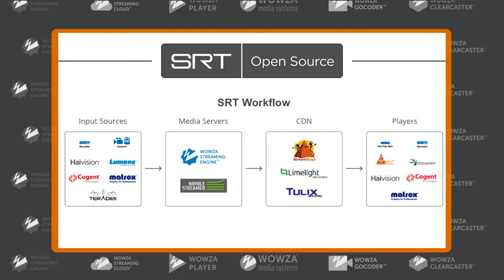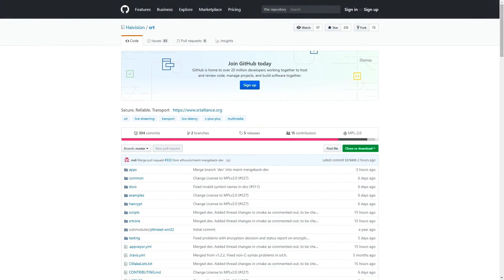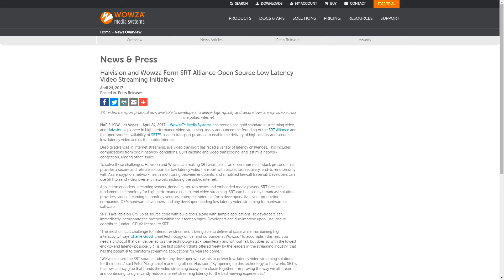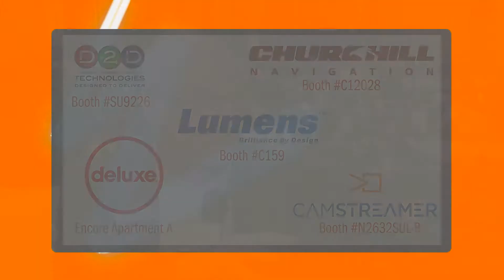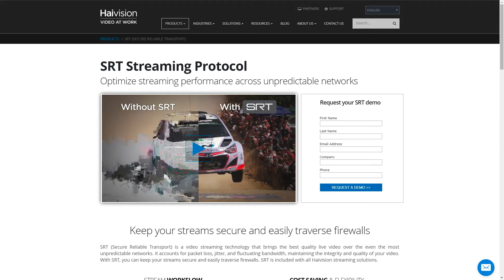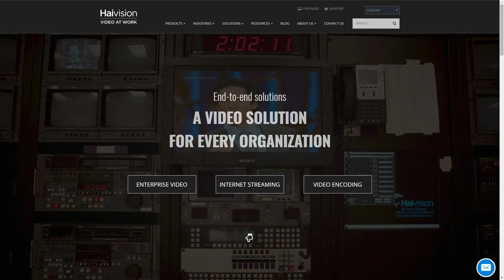SRT - The Fastest Growing Open Source Streaming Project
SRT (Secure Reliable Transport) optimizes streaming performance across unpredictable networks. Wowza and Haivision talk about the the fastest-growing open-source streaming project, which is being adopted by streaming service providers and broadcasters alike.